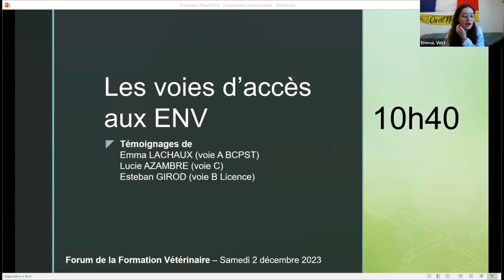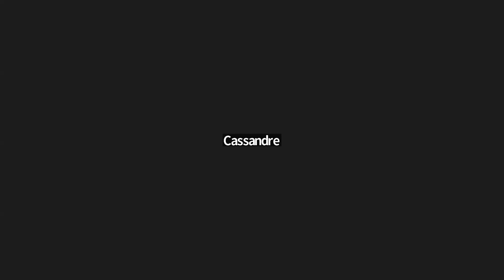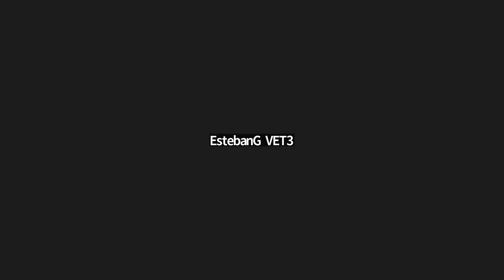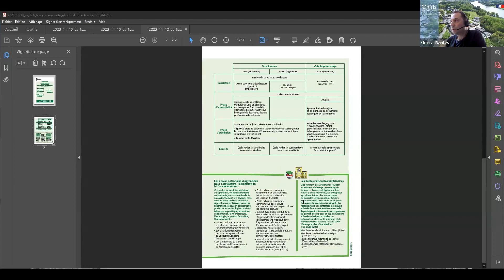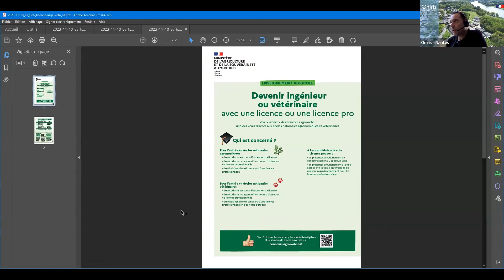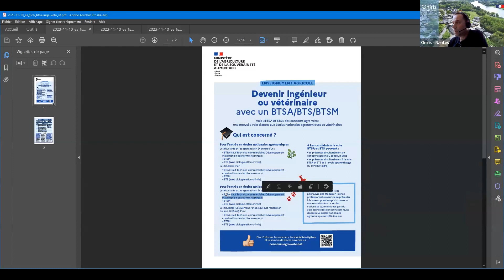Témoignages sur les voies d'accès en VET2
Replay d'une série de témoignages lors Forum de la Formation Vétérinaire du 2 décembre 2023